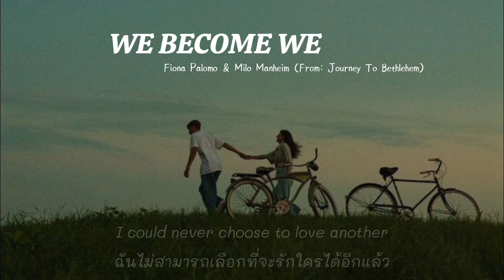[Thaisub] We Become We - Fiona Palomo & Milo Manheim (From: Journey To Bethlehem)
Two hearts connected by one beat
สองหัวใจเชื่อมต่อกันด้วยจังหวะเดียวกัน

* หวังว่าทุกคนจะชอบกันนะครับ คำแปลอาจจะแปลผิดๆถูกๆจะพยายามปรับปรุงนะครับ

Inst: pimmyy._.yy